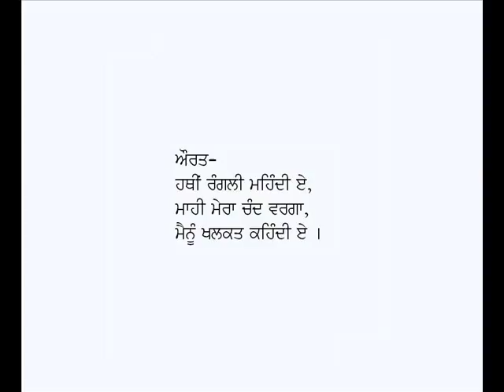Tappe-Nand Lal Noorpuri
Punjabi Tappe: Badlan Vich Chann Hasda
Poet: Nand Lal Noorpuri
Voice: Karamjit Singh Gathwala